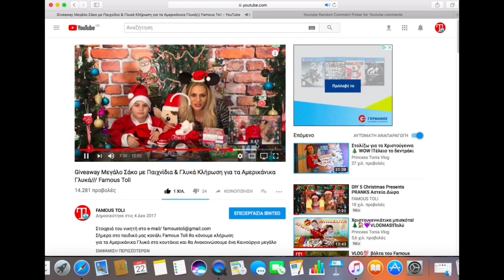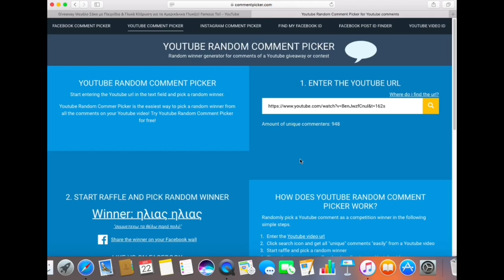ΠΟΙΟΣ ΘΑ ΚΕΡΔΙΣΕΙ ΤΑ ΔΩΡΑ?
Hi Guys!
Είμαι ο Τόλης!
Στο σημερινό βίντεο : ΠΟΙΟΣ ΘΑ ΚΕΡΔΙΣΕΙ ΤΑ ΔΩΡΑ? Famous Toli    @KristinaEkouft